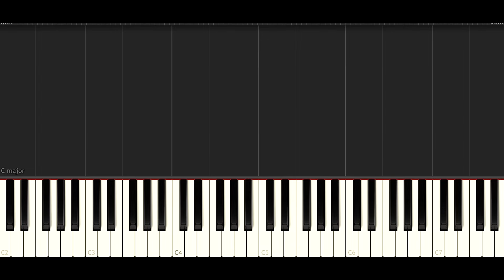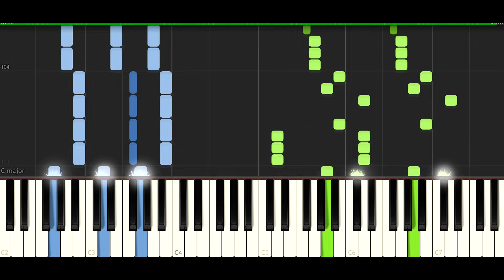Disfigure - Blank - PIANO TUTORIAL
Beginner? Try this new app